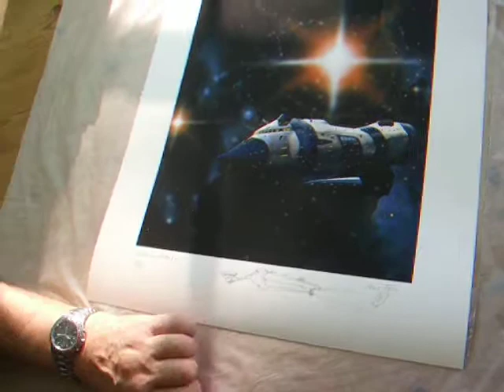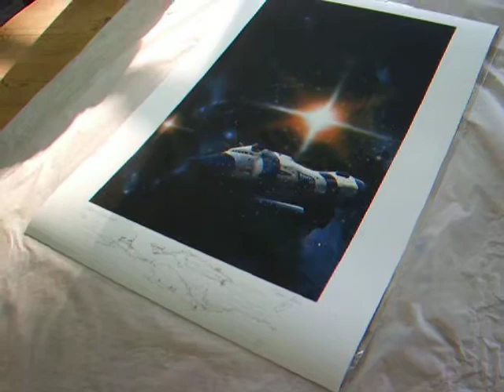Children of the Lens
Cover art by Chris Foss
Children of the Lens, E.E Doc Smith, Panther Science Fiction, London 1973